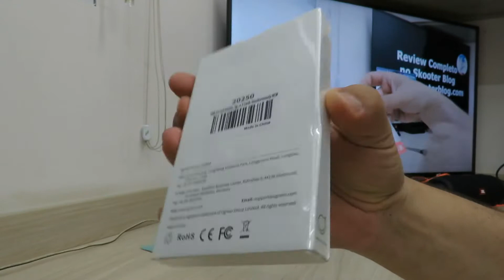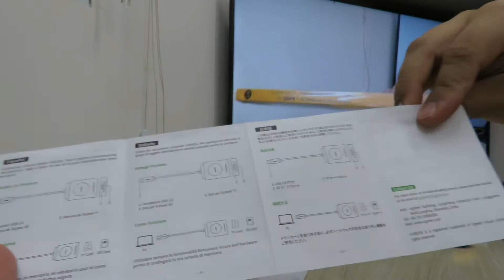Leitor de Cartões SD e microSD Ugreen USB 3.0 – AliExpress